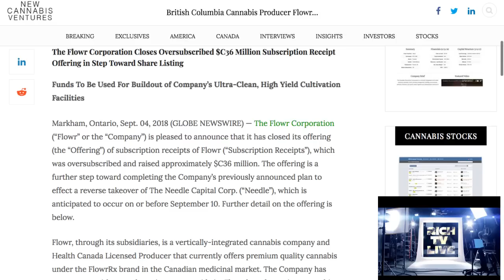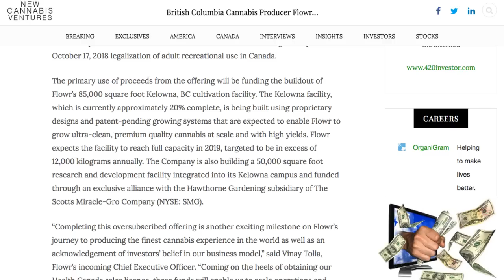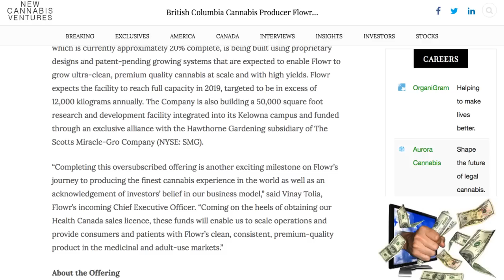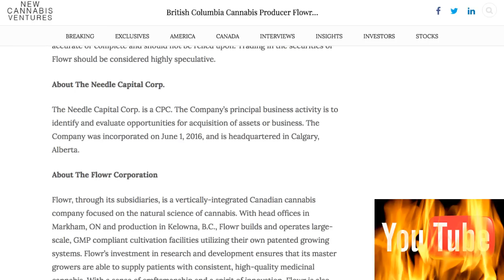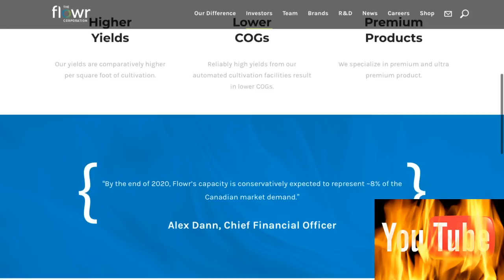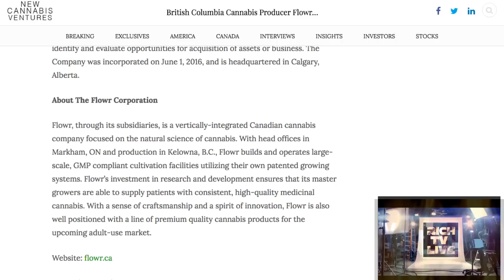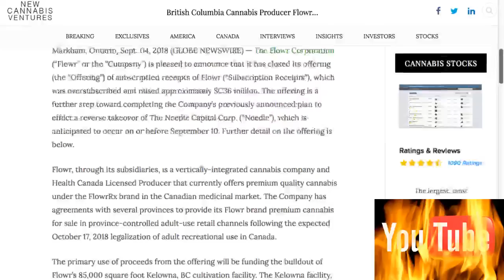Flowr Corporation (FLOWR) | IPO | RICH TV LIVE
Flowr Corporation (FLOWR) | IPO | RICH TV LIVE - September 9, 2018 - FLOWR is a new IPO that we will be watching very carefully it may be public TOMORROW!!!